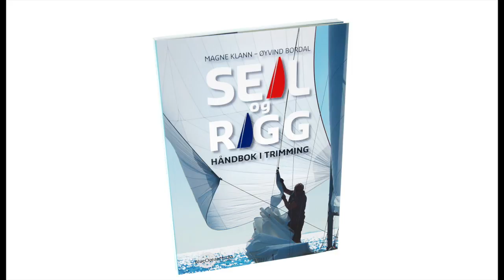"Bryggeprat om seiltrim" - Christen With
Christen With - Seilmaker i North Seil - snakker med Øyvind Bordal om seil- og riggtrim.

Seiling, seil, seiltrim, fokk, genoa, storseil, bus, akterstag, fall, skjøter, skjøtepunkt.